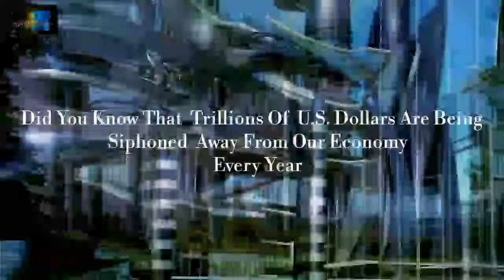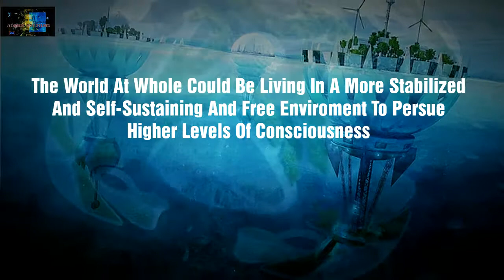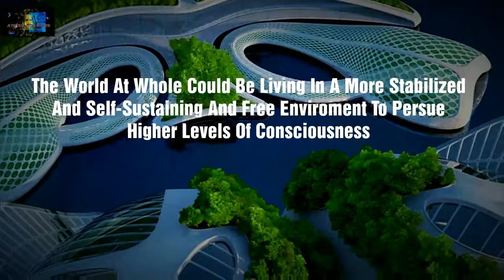WE MUST FIND A WAY!..."U.S.TRILLIONS GOING INTO DEEP SECRET PROJECTS?"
Evidence shows that most of our behavior is determined by the environment we live in. Changing the environment also results in change in behaviour in the long run. People remaining longer periods of time in a certain environment would absorb more from that environment and in time they will behave more in accordance with their surroundings. Today people travel around the world in search for an environment that they consider suitable for them — with others who share similar values.

The values prevalent in our society have been inherited from previous generations but the environment we live in is very different. Electricity, vaccines, waste management systems, and the Internet have contributed to a vast change of environmental factors but many people around the world today still hold on to the values of the past even though these values do not yield positive outcomes.

Our values are superimposed upon us through every aspect of our experience, movies, education, books, TV, Internet, teachers, role models, subcultures, religion, home life and more. The values given to us are to perpetuate the social system we live under. The manipulation and control is so subtle that we think it comes from within while being reinforced with notions of individuality to believe this.

What we need is a value system that corresponds with the physical reality and one that would facilitate our development towards a saner culture.
" Please share!" Comiccrazy Entertainment